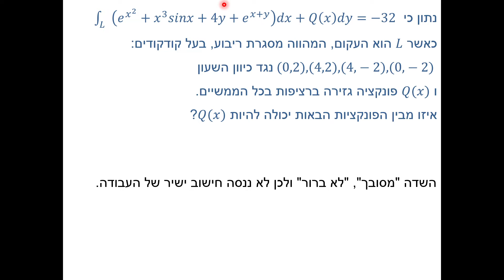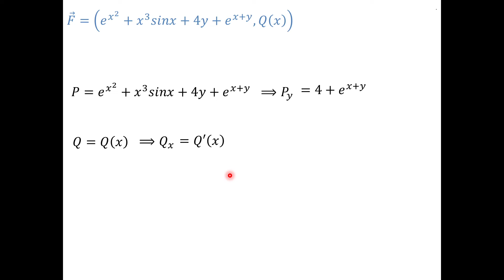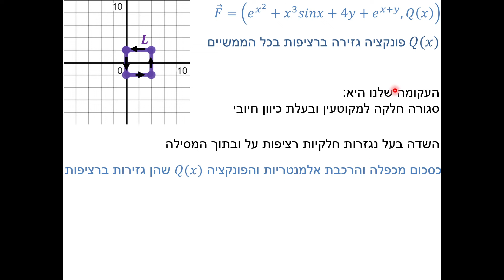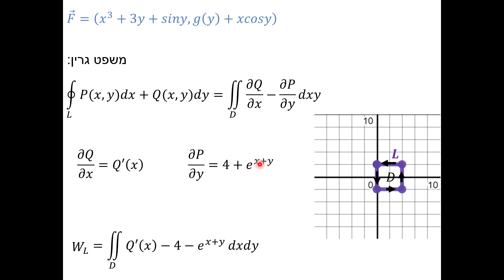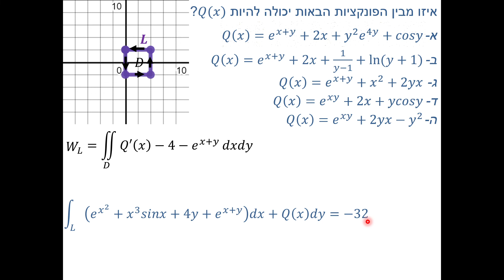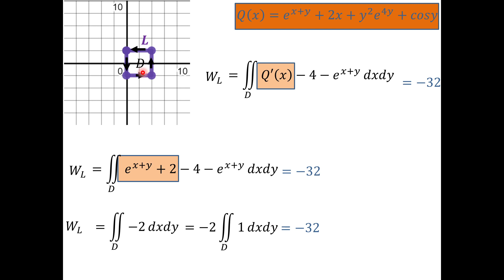משפט גרין - תרגיל 25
משפט גרין